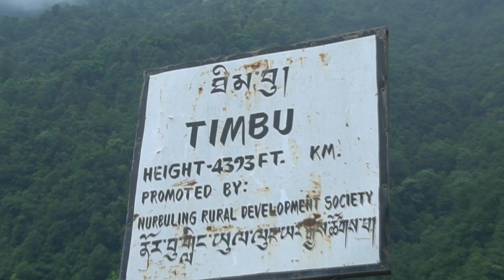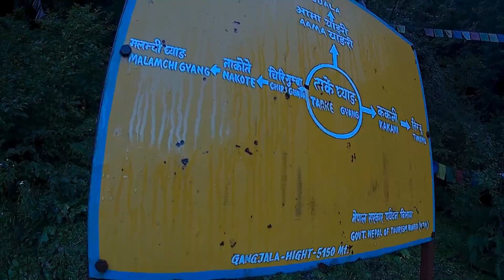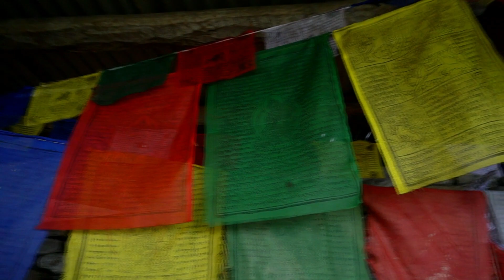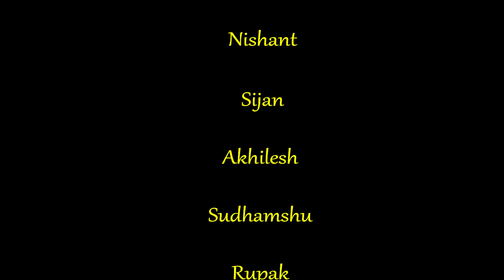Ride & Hike to AMA YANGRI peak | HELUMBU | nepal travelnepal awesomenepal | grassTV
This is a short travel vlog of my recent tour upto AMAYANGRI PEAK, Helumbu. We can go here via kathmandu- melamchi-timbu-tarkegyang-amayangri peak. I did ride bike upto Timbu, then had hike all the way up to AMAYANGRI PEAK. Hope you like this vlog. Enjoy.